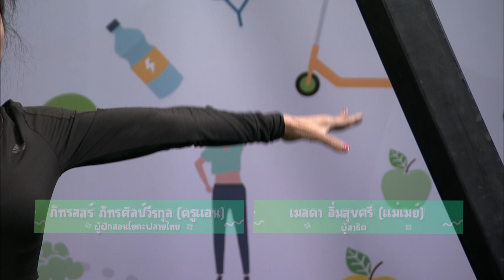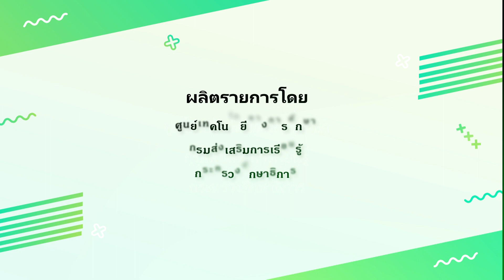◣ETV◢ ฟิตให้เฟิร์ม ตอนที่ 11 ท่าพื้นฐานลังกาหน้าแบบเต็มผืนต่อจากค้างคาว EP.2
รายการที่จะพาทุกท่านมาออกกำลังกายแบบผสมผสานด้วยท่าทางของโยคะพิลาทิส การเต้น และยิมนาสติกเข้าด้วยกัน เป็นการออกกำลังกายแบบโยคะฟลาย ที่ช่วยสร้างความยืดหยุ่น สร้างกล้ามเนื้อ ฝึกการทรงตัว ช่วยสร้างสมาธิ พร้อมทั้งช่วยคลายเครียด มาเรียนรู้ด้วยกันในรายการฟิตให้เฟิร์ม